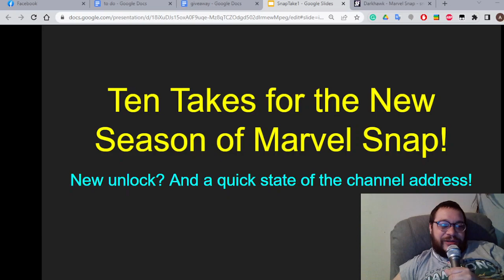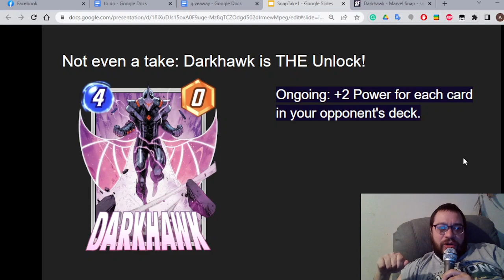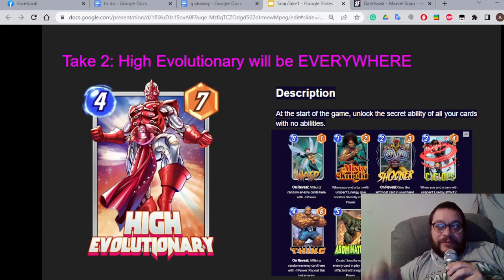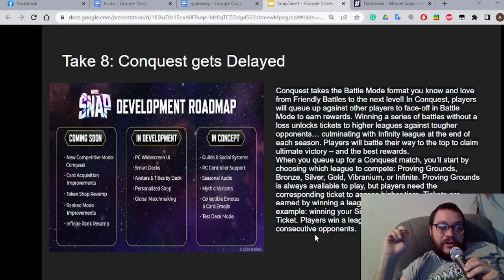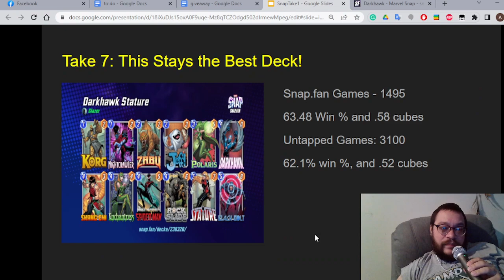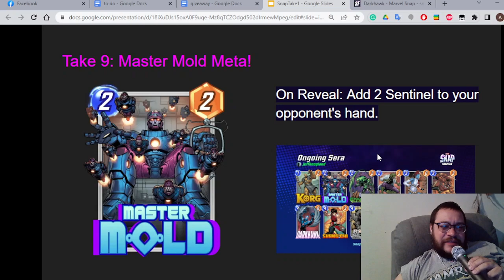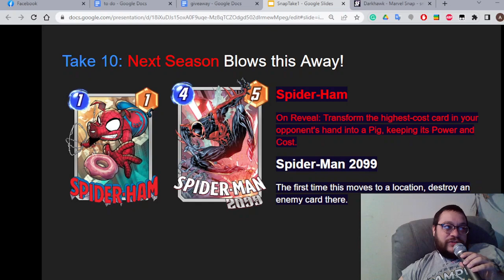New Best Deck? Nebula Nerf? The answer to Evolutionary? 10 Snap Takes for the Guardians Season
Today, we look at Ten Takes and predictions for the New Guardians of the Galaxy Season!  What can we expect from the meta, best deck, card downgrades, and new cards like Nebula and High Evolutionary?

Interested in talking about the show with us? Interested in supporting the show? We’re the official podcasting partner of Snap.Fan. We have our own channel on their Discord that you can join and discuss Snap, the show, and more!

Socials:
Discord: “Snap Judgments” channel on Snap.Fan’s Discord